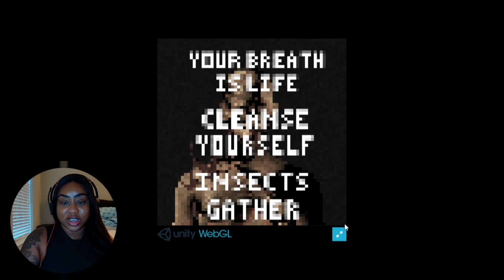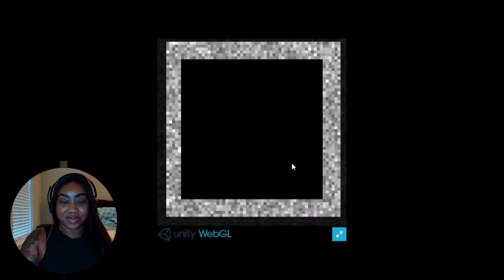BAD FLESH horrorgaming (FULL GAMEPLAY/WALKTHROUGH)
Game 👾🎮  Bad Flesh
A small game made for lowrezjam23 that missed the deadline. too busy eating bad flesh.
Use your Mouse to Play. Average play time 5 minutes. [DO NOT EAT BAD FLESH]

Equipment:
Computer - HP 15 Laptop PC
Camera - Razer Kyro